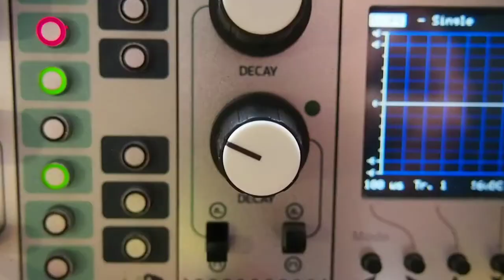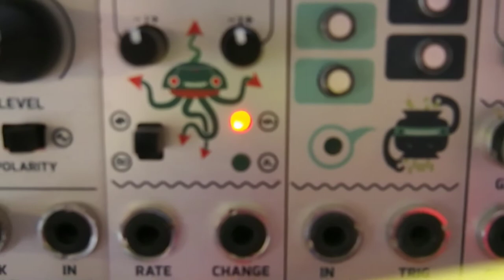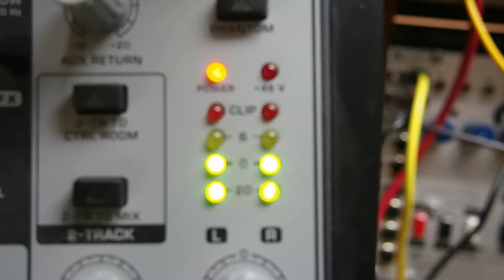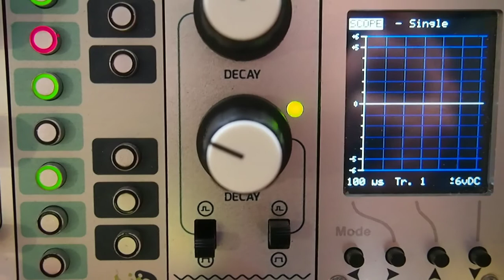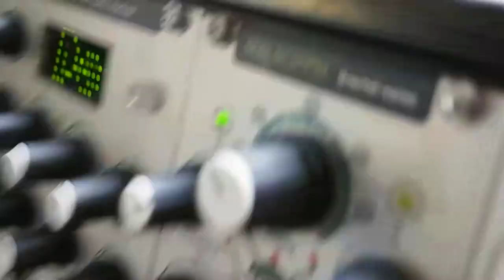Testing the superbooth 17 setup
Did a quick recording while testing out my setup for the Superbooth 17.

Bassline = Moiré modulated by Malaclypse and Mal-2
Acidline = RE-303 with sonic Potions CPU through Manifold delay
Drums = LXR
Lead = Tides